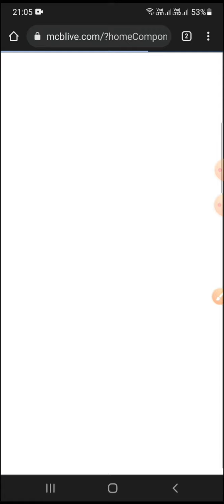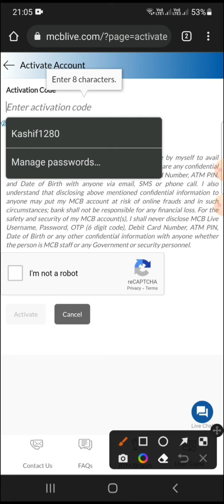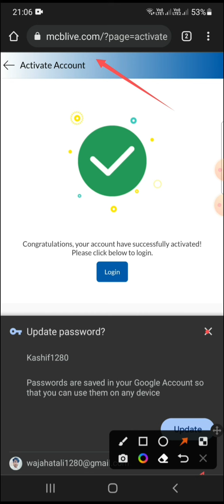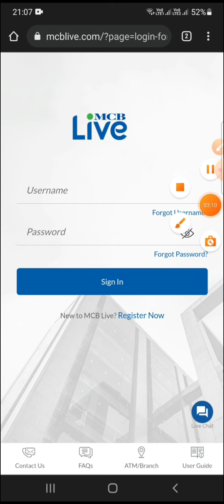how to mcblive App Activation code our link kaise Activate Karen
Roshan digital account mcblive register accounts. mcblive app activation code and link